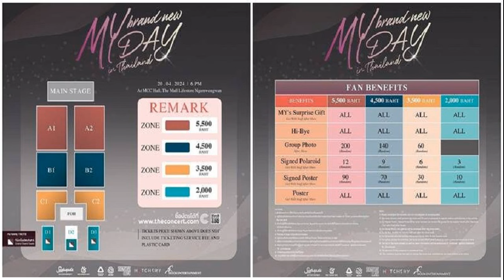บอย ปกรณ์ กดดันขึ้นแท่นผู้จัด ไม่วางมาดท่านประธาน แต่ให้เรียก ซาจังนิม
บอย ปกรณ์ กดดันขึ้นแท่นผู้จัด ประเดิมโปรเจ็กต์ใหญ่แฟนมีตพัคมินยอง ลุยบริษัทบันเทิงครบวงจร ไม่วางมาดท่านประธาน แต่ให้เรียก ซาจังนิม

เปิดตัวเป็นผู้จัดน้องใหม่อีกคนของวงการ สำหรับพระเอกชื่อดัง บอย ปกรณ์ ฉัตรบริรักษ์ หลังจับมือกับ 2 พี่น้อง หน่อง ธนา และ ภัทร์ ตั้งบริษัทเอ็นเตอร์เทนเมนต์ครบวงจรภายใต้ชื่อ Bee Good Entertainment ประเดิมงานแรกคว้านักแสดงสาวเกาหลี พัคมินยอง จัดแฟนมีตติ้ง “2024 PARK MIN YOUNG ASIA FANMEETING [MY BRAND NEW DAY] in Thailand
ล่าสุดวันที่ 29 ก.พ.67 บอย ปกรณ์ มาร่วมงานแถลงข่าว “54 ปี 3 Miracles” การแข่งขันฟุตบอลแมตช์พิเศษของเหล่าซุปตาร์ชายช่อง 3 ที่ พาร์ค พารากอน ชั้น M ศูนย์การค้าสยามพารากอน พร้อมเปิดใจถึงที่มาที่ไปของการเป็นผู้จัด

ทำไมถึงได้เป็นผู้จัด? “ผมมาเปิดบริษัทใหม่ครับ เป็นบริษัทเอ็นเตอร์เทนเมนต์แบบครบวงจรชื่อว่า Bee Good Entertainment เริ่มต้นโปรเจ็กต์ด้วยการทำแฟนมีตติ้งนักแสดงชาวเกาหลีชื่อ พัคมินยอง หรือที่ทุกคนรู้จัดกันในนาม เลขาคิม นับว่าเป็นงานแรกเลย ซึ่งโปรเจ็กต์นี้ได้จัดขึ้นร่วมกับสุดสัปดาห์เอ็นเตอร์เทนเมนต์ เป็นงานที่เราลงทุนร่วมกัน
ประเดิมด้วยงานใหญ่เลย? “โปรเจ็กต์แฟนมีตนี้เราคุยกับทางสุดสัปดาห์มาหลายเดือนแล้ว ซึ่งเราก็ดูว่าศิลปินคนไหนที่เป็นที่นิยมและเป็นที่ชื่นชอบของคนไทย ซึ่งคุณพัคมินยองก็ค่อนข้างมีชื่อเสียงมากๆ ในหมู่คนไทย อาทิ ซีรีส์เรื่องเลขาคิม ล่าสุดก็ Marry My Husband เรตติ้งดีมาก คิดว่าเป็นโอกาสที่ดีด้วยที่เราสามารถติดต่อกับทางค่ายได้ เลยเป็นจังหวะที่เหมาะสมที่ได้มาจัดแฟนมีตติ้งในครั้งนี้ครับ”

พัคมินยอง ดีลยากไหม? “ยากมากเลยครับ พอได้มาทำจริงๆ แล้วรู้ได้เลยว่าการจัดแฟนมีตติ้งครั้งหนึ่ง มีรายละเอียดค่อนข้างเยอะมาก
กดดันไหม จัดแฟนมีตติ้งครั้งนี้เป็นครั้งแรกของเราด้วย? “ก็มีบ้างครับ เพราะว่าโปรเจ็กต์นี้เป็นโปรเจ็กต์แรกของเราด้วยที่ได้รับเกียรติทำร่วมกับสุดสัปดาห์ และศิลปินเบอร์ใหญ่อย่าง พัคมินยอง เราเองก็มือใหม่ ยังไม่รู้ว่าถ้าเปิดขายบัตรแล้วกระแสตอบรับจะเป็นอย่างไรบ้าง แต่เท่าที่ประกาศออกไป เสียงตอบรับก็ค่อนข้างดีมาก ด้วยความที่พัคมินยองไม่เคยมาจัดแฟนมีตติ้งที่ไทยเลย ครั้งนี้ก็นับว่าเป็นครั้งแรกเช่นเดียวกัน”

เครียดแบบนอนไม่หลับเลยไหม? “ไม่ถึงกับนอนไม่หลับครับ แต่มันก็มีรายละเอียดที่ทำให้เราต้องอยู่กับมันเยอะ ผมถึงบอกว่าก่อนหน้านี้ที่ผมพูดอะไรไม่ได้ หลังจากที่สัมภาษณ์ไปครั้งก่อน ผมก็มัวแต่ยุ่งๆ กับเรื่องนี้แหละ เกี่ยวกับเรื่องของการทำสัญญา รายละเอียดข้อตกลงต่างๆ และเนื้องาน ซึ่งเดี๋ยวพอใกล้งานก็จะยิ่งยุ่งกว่านี้อีก
บริษัท Bee Good Entertainment มีหุ้นกับใครบ้าง? “มี 3 คน ได้แก่ บอย ปกรณ์ หน่อง ธนา และ ภัทร์ครับ (เขาบอกว่าเราเป็นผู้จัดที่หน้าตาดีที่สุด?) เอาอย่างนี้การเป็นผู้จัดจริงๆ เรื่องหน้าตาคงไม่มีส่วนเกี่ยว หลายๆ คนคงโฟกัสที่การทำงานของผมมากกว่าครับ”

เปิดโปรเจ็กต์แรกก็งานบิ๊กเลย เป็นที่จับตามองมากว่าหลังจากนี้จะมีอะไรที่ยิ่งใหญ่อีกไหม? “คือเราไม่ได้ไปโฟกัสตรงนั้นว่ามันจะต้องยิ่งใหญ่ขึ้นเรื่อยๆ คงไม่ได้ขนาดนั้น เอาเป็นว่าก่อนที่เราจะทำอะไรก็ตาม สำหรับผมเองตอนที่ผมคุยกับทางสุดสัปดาห์แล้ว เราจะทำอะไรที่มันพอดีตัว เราจะไม่ทำอะไรที่มันเกินตัวหรือเกินความสามารถของเรา
อย่างนี้ บอย ปกรณ์ ต้องปรับลุกส์ใหม่ไหม เพราะเป็นถึงท่านผู้บริหาร? “ก็คงไม่ได้ต่างจากเดิม เป็นเหมือนที่ทุกคนเห็น ต่อให้วันหนึ่งผมเป็นผู้บริหารที่ใหญ่กว่านี้ ผมก็เชื่อว่าตัวตนผมก็ยังคงเป็นแบบนี้ เน้นความสนุก เข้าถึงง่าย”

ฟีดแบ็กเป็นยังไง? “ล่าสุดเพิ่งประกาศราคา ผัง แล้วก็สิทธิพิเศษต่างๆ ไป ค่อนข้างมีเสียงตอบรับที่ดีมาก เพราะว่าแฟนๆ บอกว่าสิทธิพิเศษต่างๆ ดีมาก ราคาน่ารัก ซึ่งบัตรเปิดขายวันแรกวันที่ 2 มีนาคม เวลา 10 โมงตรง ที่
“อันนี้เป็นความตั้งใจของผมกับทางสุดสัปดาห์ที่อยากจะทำให้เข้าถึงง่าย ใครๆ ก็สามารถเข้าถึงได้ เราก็พยายามจะมอบสิ่งที่ดีที่สุดให้กับแฟนๆ ประกอบกับทางค่ายของคุณพัคมินยองเขาก็น่ารักด้วย เราขออะไรไปเขาก็พร้อมสนับสนุนเต็มที่ เรื่องของสิทธิ์พิเศษต่างๆ ที่เขามีให้ก็ดีอยู่แล้วด้วย”

มีคนแซวหรือเรียกท่านบอยหรือยัง? “ไม่เรียกๆ ส่วนใหญ่เขาจะเรียกผู้จัดใหม่ แต่เรียกผมว่าซาจังนิม(เถ้าแก่) ดีกว่าครับ เดี๋ยวจะมีงานแถลงข่าวเร็วๆ นี้”

เฟย์เป็นที่ปรึกษาด้วยไหม? “มีคุยๆ กัน เฟย์เป็นสายชอบดูซีรีส์เกาหลีอยู่แล้ว ผมเองก็ชอบดู ผมเองก็เป็นแฟนของพัคมินยองเหมือนกันตั้งแต่ตอนเลขาคิม จนมาเรื่องล่าสุดก็ยังชอบดูอยู่”